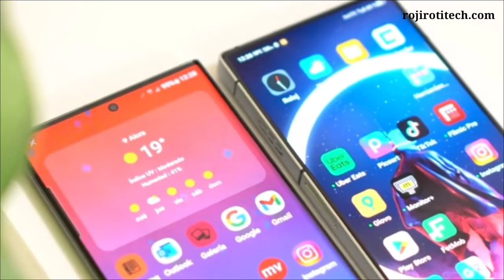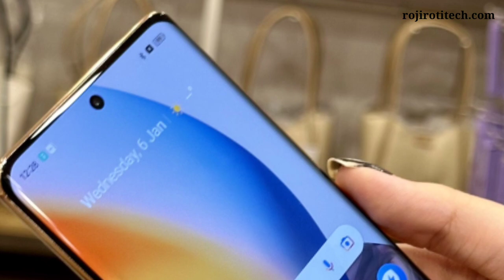Realme 11 Pro +, खरीदने से पहले Cons (खराबी) जाने, Review, Specifications, Price